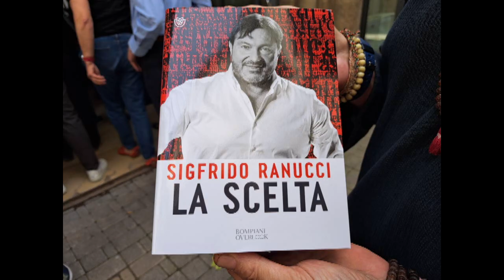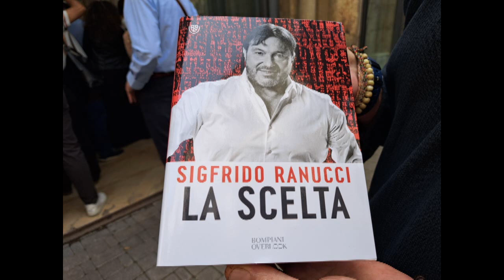LA SCELTA di Ranucci a 360°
L'ingegnere e giornalista Franco Arcovito propone la presentazione del libro "LA SCELTA" di Sigfrido Ranucci a 360°.
Il libro LA SCELTA, presentato da Daniela Bonanzinga, titolare di una prestigiosa e storica libreria a Messina, si base su esperienze personali e di vita del notissimo Sigfrido Ranucci conduttore di REPORT su RAI 3.
Dire di Sigfrido Ranucci, della libreria Bonanzinga di Messina e di Antonella Russo che ha dialogato con con l'autore è superfluo. Basta osservare che la Chiesa Santa Maria Alemanna, dove p stato ospitato l'evento, era strapiena di messinesi come raramente si sia mai visto.